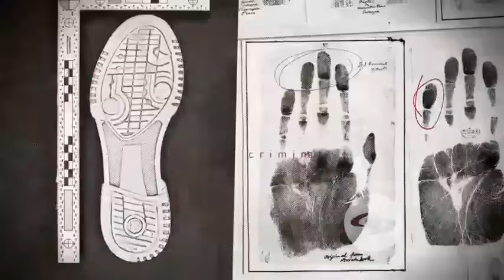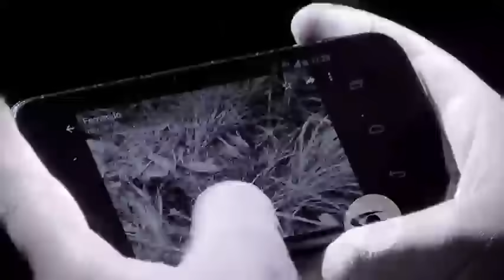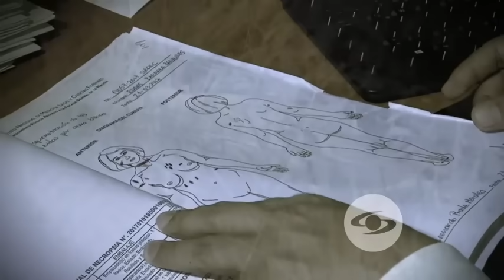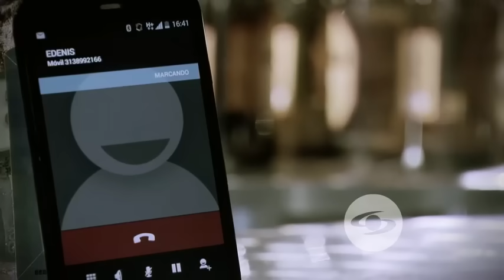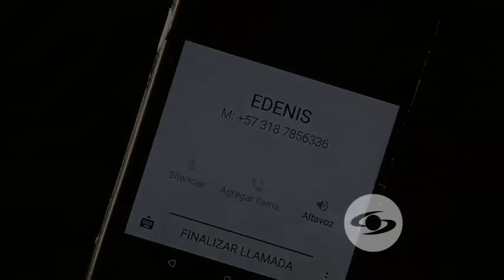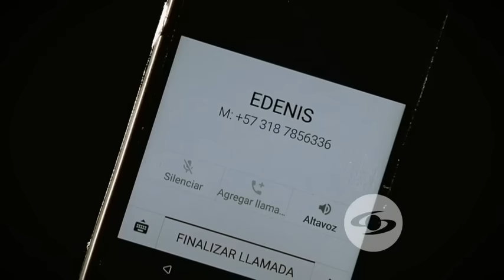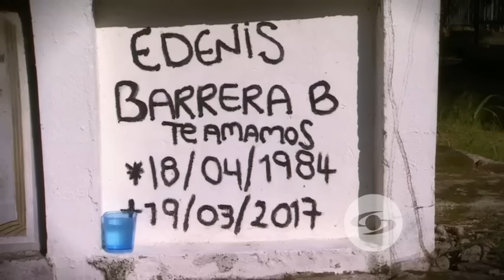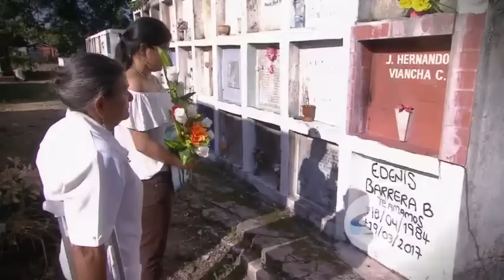Solo 32 días se necesitaron para hallar a autor de feminicidio que estremeció a Casanare - El Rastro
Emitido el 07 de Agosto de 2017. Edenis Barrera, voluntaria de la Defensa Civil, fue violada, asesinada y abandonada en una carretera. Daymer Ipus la apuñaló 22 veces e intentó degollarla.